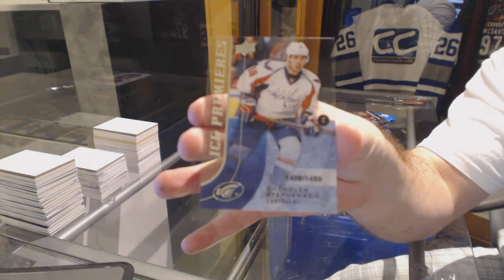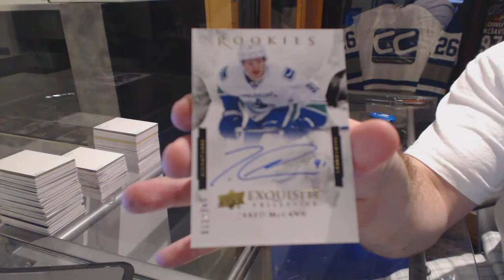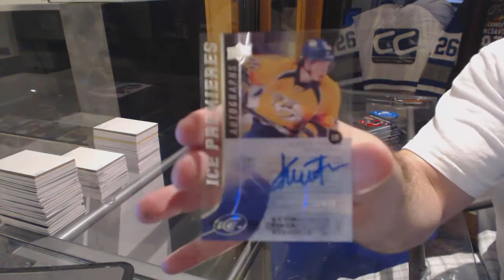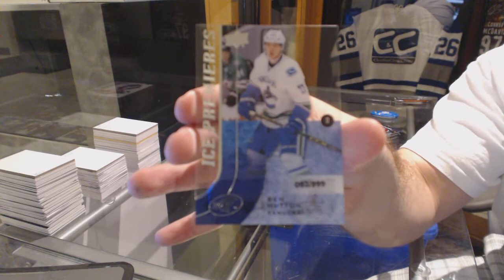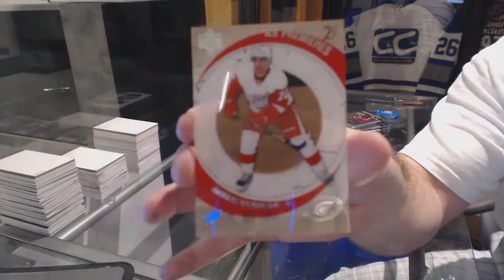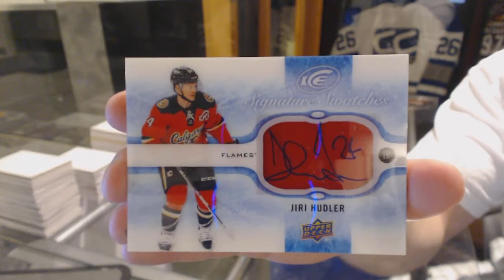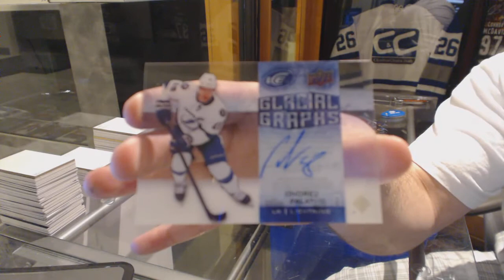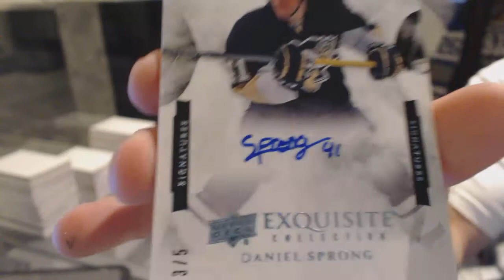15-16 Upper Deck Ice 4 Box Hockey Case Break - C&C GB #6207